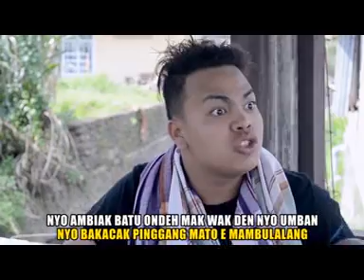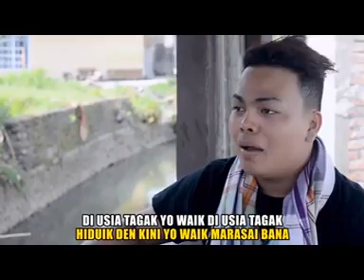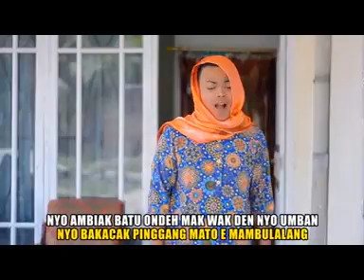Parodi Di Usia Tagak - Iyai Sofyan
Cipt. Balok